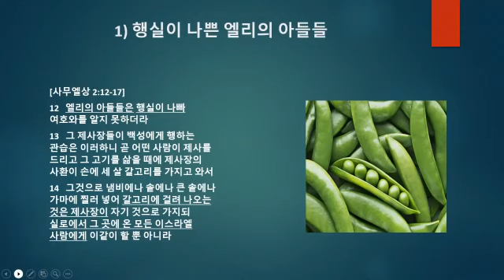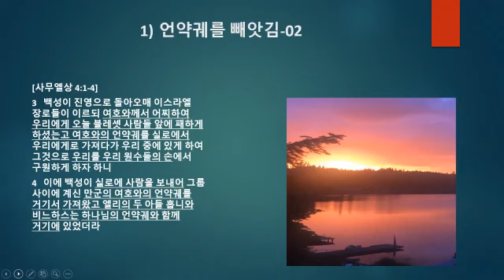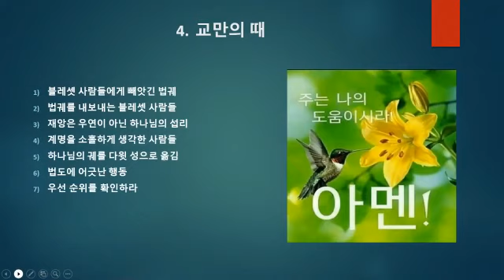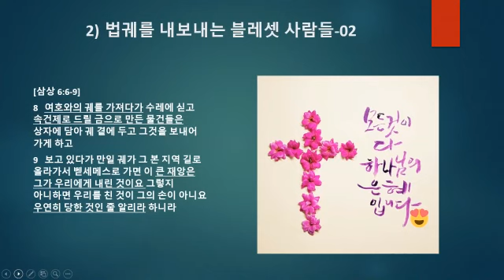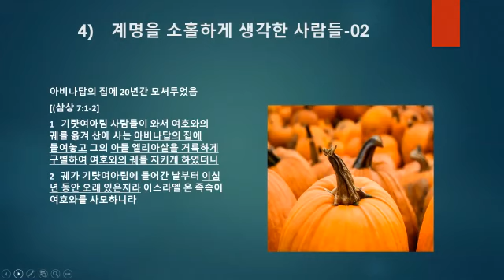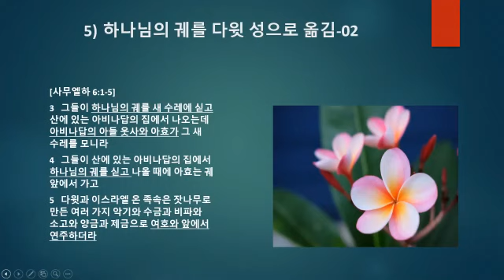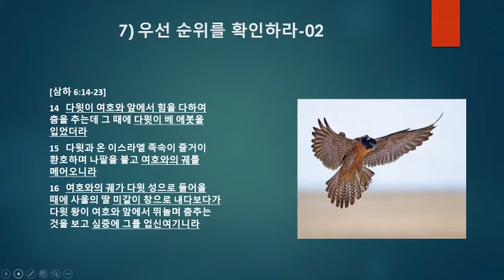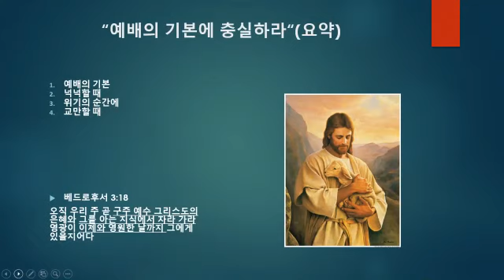예배의 기본에 충실하라